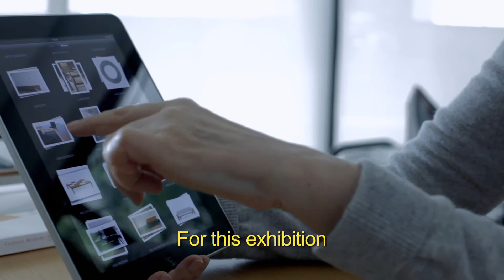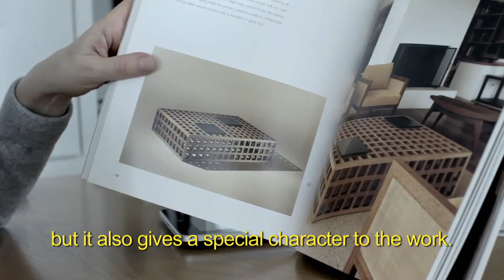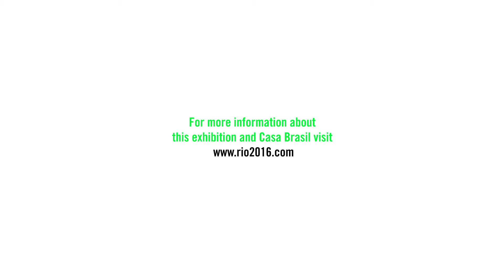Crab and Reverse - Claudia Moreira Salles (english)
Work part of the From the Margin to the Edge Exhibition, located in Casa Brasil in London.